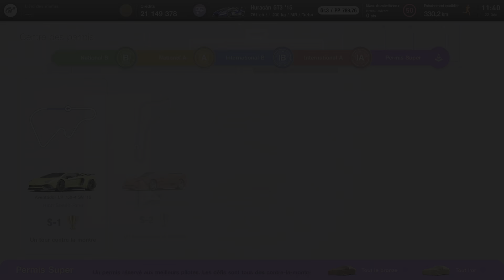Gran Turismo 7 PS5 Centre des permis : S-2 Record personnel battu 1:58:739